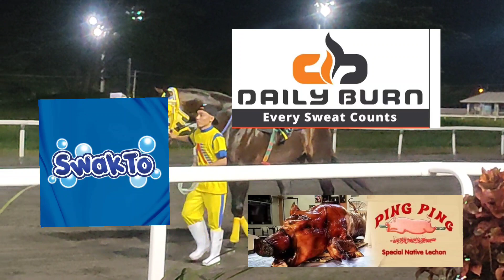TIP NI TAKESHI 🐎METRO TURF MALVAR BATANGAS 🐎NOV 25 2023.